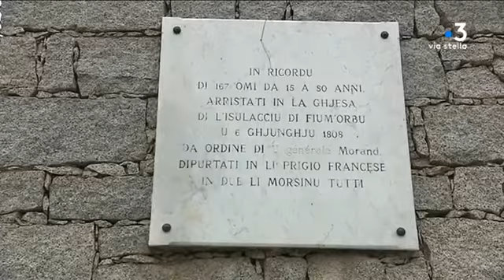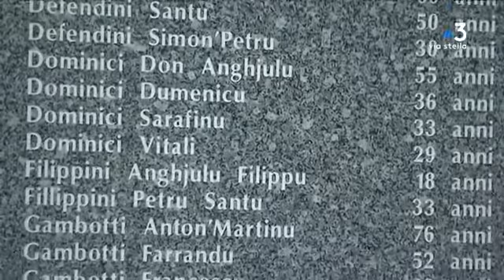Isulacciu di Fiumorbu - e strage di i ribelli di u 1808